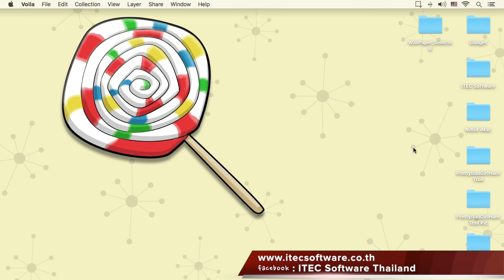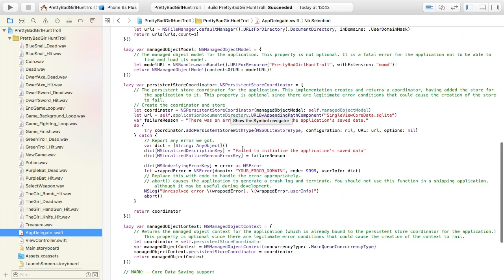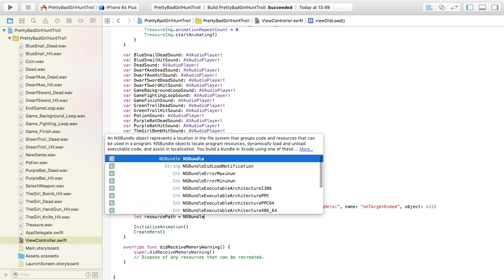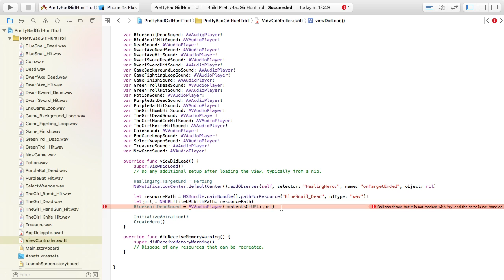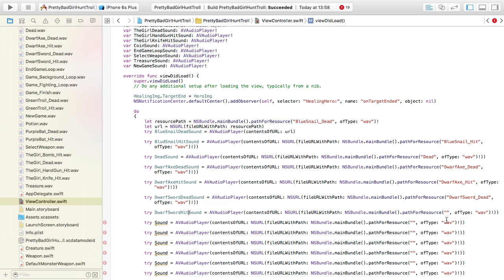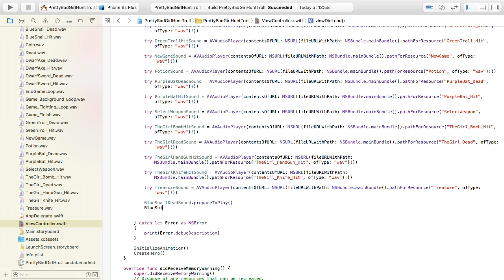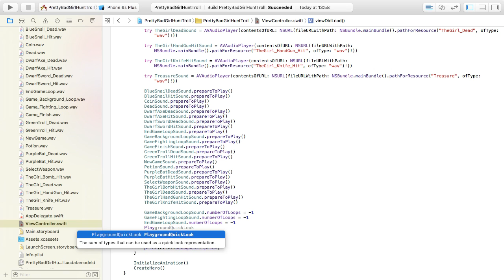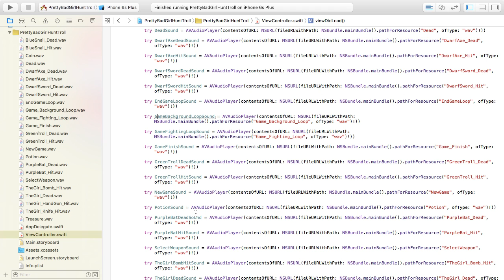46 : สอนเขียนโปรแกรมบนระบบ iOS ด้วยภาษา Swift สำหรับผู้เริ่มต้น - Simple RPG Game With OOP Part 15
สอนเขียนโปรแกรมบนระบบ iOS ด้วยภาษา Swift สำหรับผู้เริ่มต้น (Beginner) Day 46 Simple RPG Game With OOP Part 15
สิ่งที่เป็นประโยชน์ สิ่งที่คุณจะได้รับ : การใส่เสียงให้เกมส์, การตั้งค่าเริ่มต้นให้กับเสียงที่จะใช้งาน, คำสั่งในการให้เสียงสามารถเล่นได้หลายๆรอบ, คำสั่งในการกดปุ่มใดปุ่มหนึ่งติดๆ กัน เช่น ปุ่ม Attack แล้วเสียงไม่เป็นไปตามที่กด (เมื่อกดครั้งแรก แล้วครั้งต่อไปเสียงจะไม่ดังจนเสียงแรกจบ)